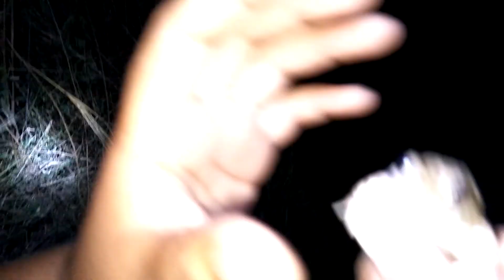ไปหาเขียด จับเขียด หาอยู่ หากิน แบบวิถีพื้นบ้าน หมานๆครับ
พาน้องกรานต์ ไปส่องเขียด จับเขียด หาอยู่ หากิน แบบวิถีพื้นบ้าน ไทอีสานบ้านเฮา